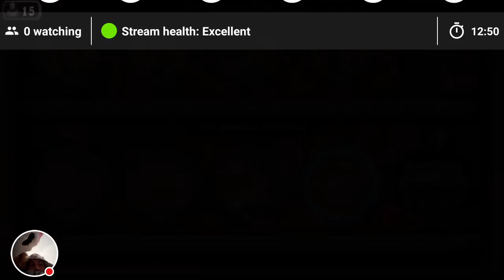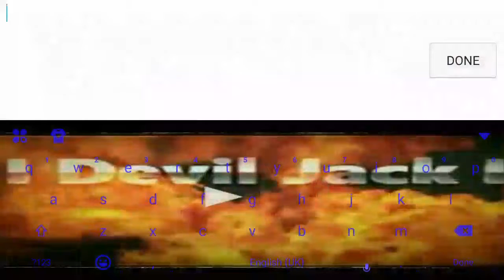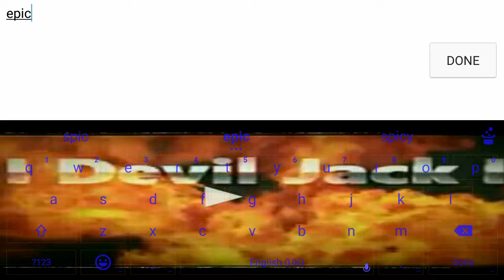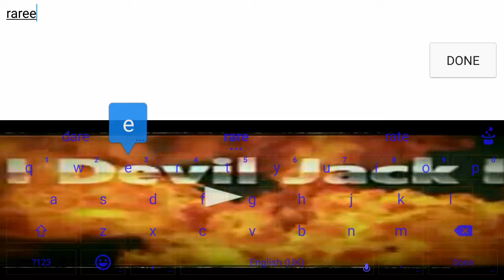hearthstone stream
Snapchat ideviljacki
Facebook Jack Stretton
Twitter I Devil Jack I